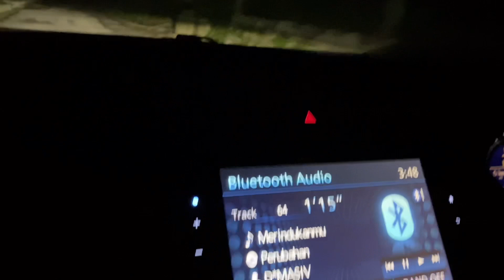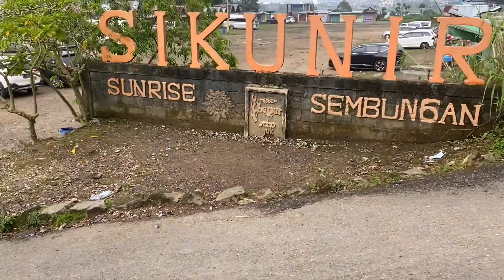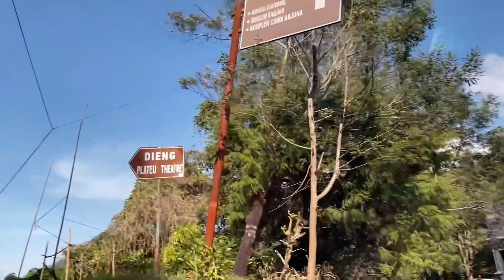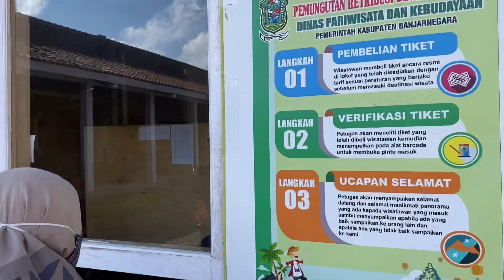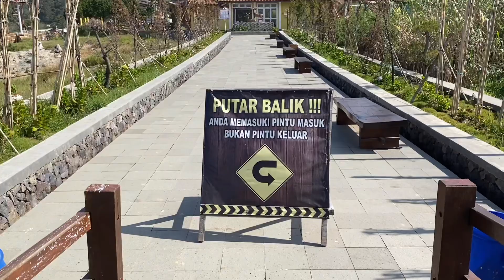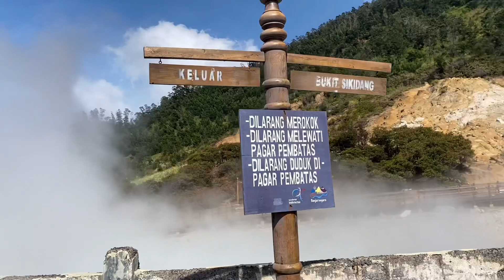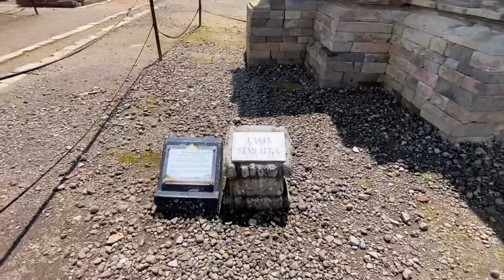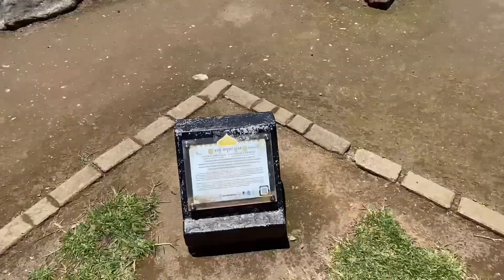Multi Trip to Dieng - Part 2 | Bukit Sikunir, Kawah Sikidang, Wisata Candi (25 Okt 21)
Ngincer sunrise di Bukit Sikunir g dapet gegara kabut, lanjut ke Kawah Sikidang and Candi Arjuna. Satu hari dpt beberapa lokasi wisata guys..
Tonton juga video seblmnya yg kita muncak ke Gunung Prau yaa.. Hatur Nuhun🙏🏻🙏🏻